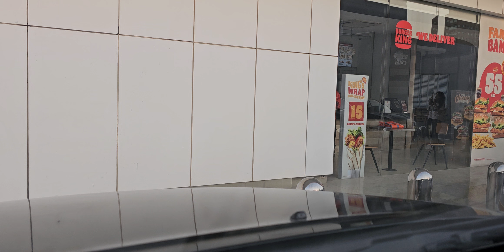His FAITHFULNESS IS OUR SHIELD 🛡 1524. CAM2 Jesuslovesyou -ctto(4)